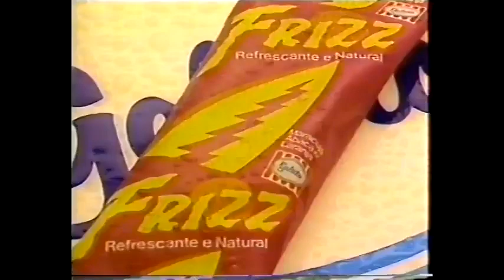Intervalo SBT - Semanasserie - 15/01/1988 - Parte 7/7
Créditos ao canal Derson Rubim Nostalgia que postou os comerciais na íntegra. Eu só separei eles. A série que passou foi "Pássaros Feridos"

- Chamada de estreia de "Veja o Gordo" (em março) - INCOMPLETA
- Chamada SBT: "Hebe" (próxima terça, 21:30h)
- Vinheta pós-chamadas do SBT 1ª versão (1987/1988)
- DPaschoal
- Cigarros L&M
- Sears
- Picolé Frizz (Gelato)
- Caneta Parker 180
- Cadeira Penedo
- Mappin
- Caneta Parker 180
- Chamada SBT: "Esquadrão Classe A" (próxima quarta, 21:30h)